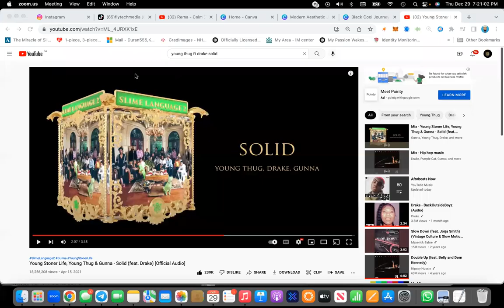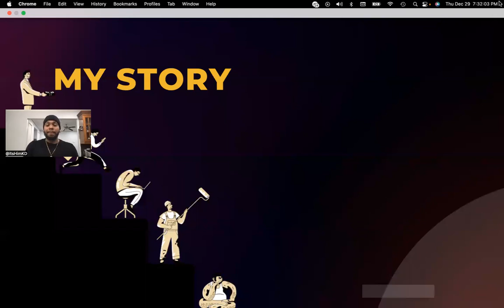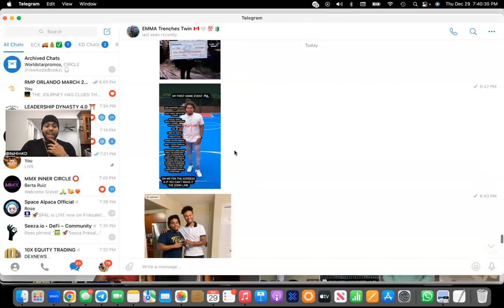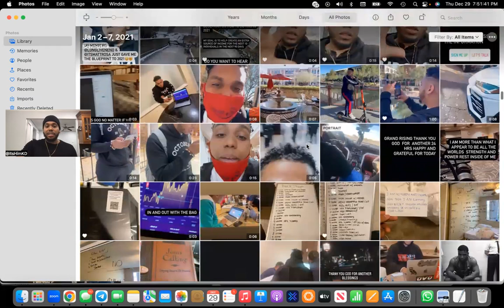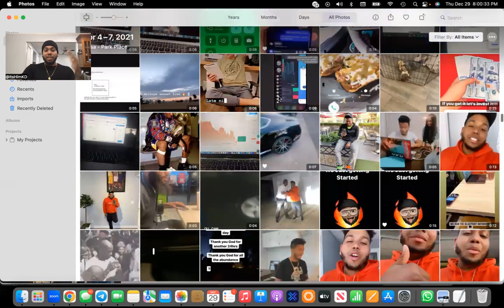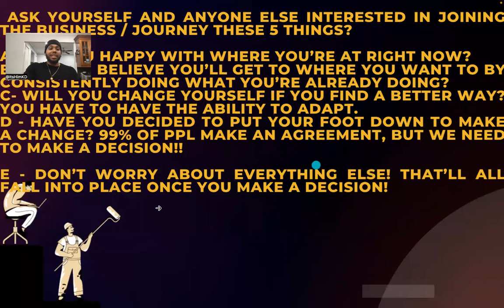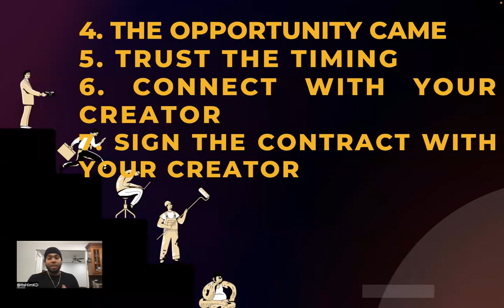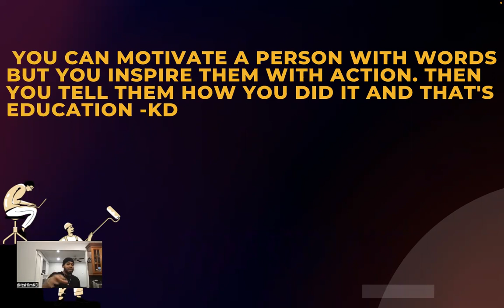The Journey Has Clues The BluePrint For 2023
Being a 100 percent transparent with you on this video of my journey what i been able to do the last 2 years, how i became a full time  entrepreneur, how i took massive action to go all in. You can motivate a person with words but you inspire them with action. Then you tell them how you did it and that's education. Showing you this so you can follow my footsteps and apply the thing i was able to do to receive the results i'M achieving right now.

This video shows you the real me. My action will Speak Bigger than Words.

Need One On One or Interested in Starting your Journey  Just Message me"YOUTUBE' On Instagram

Or DM me 'MENTORSHIP' on IG @itshimkd  for more 1-on-1 Help

DM "YOUTUBE" if you have any questions, are feeling st